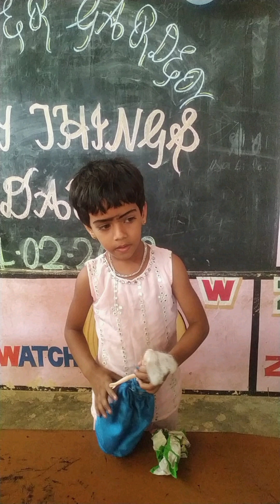PLAY THINGS DAY OF KINDER GARDEN / TOYS DAY